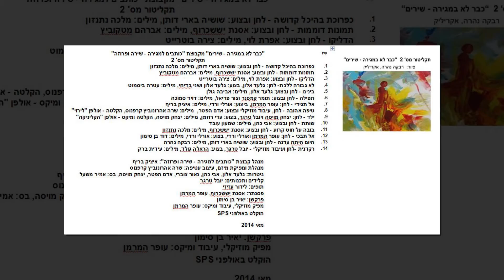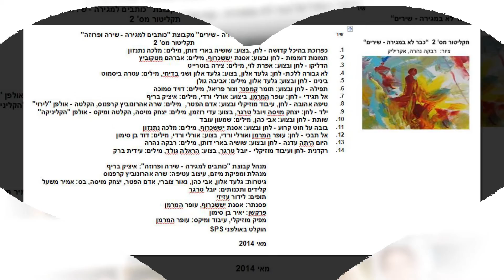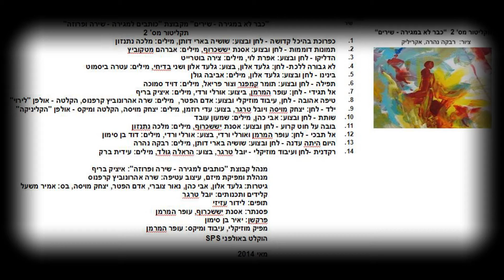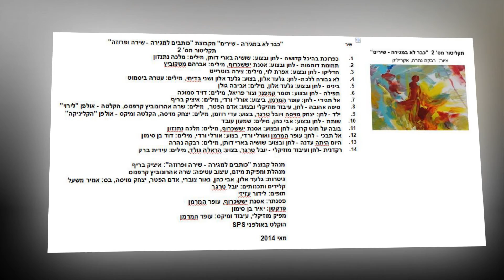כותבים למגירה - דיסק מס 2 - תפילה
מילים: דוד סמוכה
לחן: תומר קמפנר וצור פריאל
ביצוע: תומר קמפנר